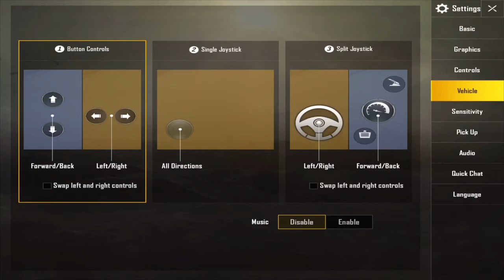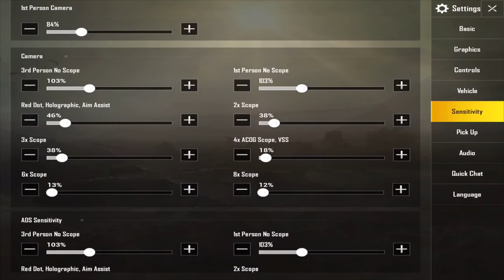Pubg Mobile Best Controls & Settings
Hey guys i really need to hit 1k subscribers bc i wanna start streaming and i need a pc for that and that means i need money and i wanna do hand cam i neeed that money so i can invest back in my chanel it would be cool if u are new u subcribed to my chaneltnx for support hope u like the vidoe plz hit that like button and subscribe for more of me. I post PUBG Mobile every day i make highlights , Sniper MONTAGE , PUBG gameplays
If u are new u should watch some of my highlights vidoes hope u like my vidoes .

Device iphone se & IPad pro
Game PUBG Mobile
Settings
no  scope 103
Red dot 46
2x scope 38
3x scope 38
4x scope 18
6x scope 12
8x scope 12